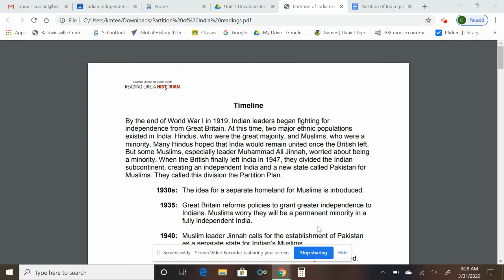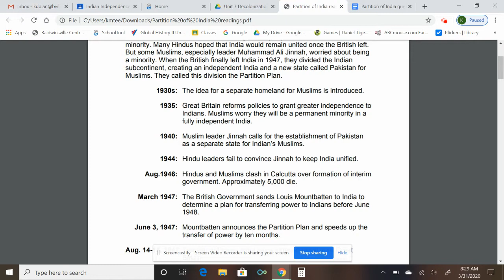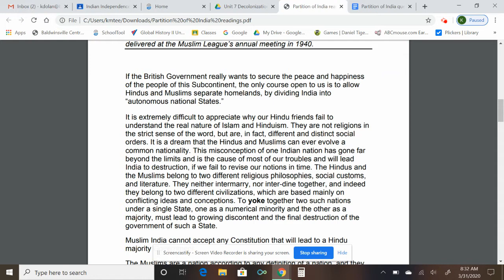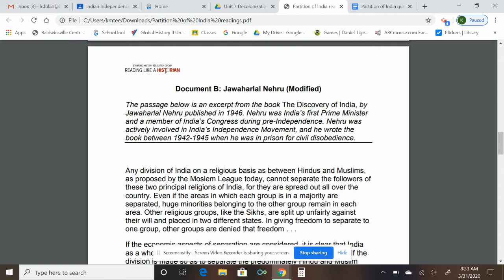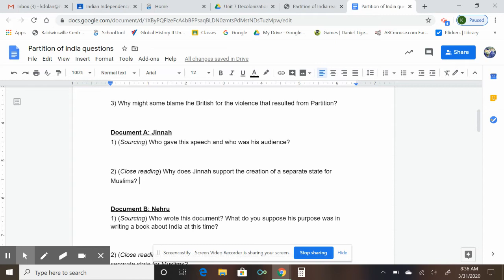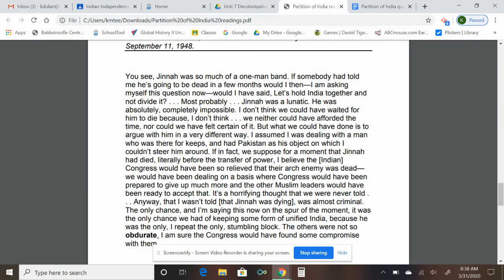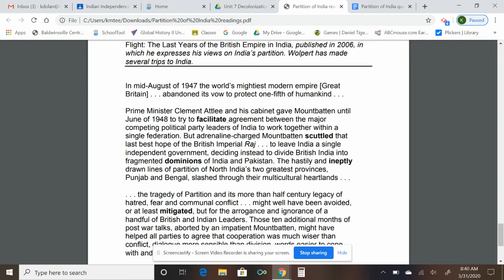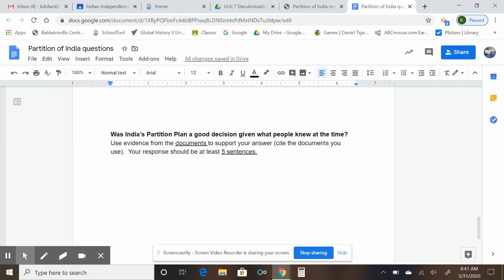Was Partition a good idea?